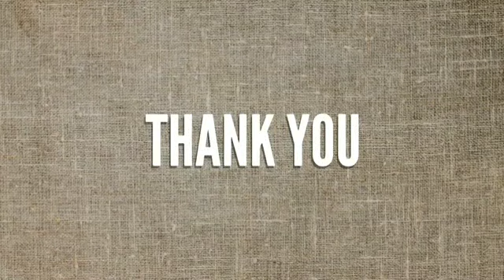Crime Novels Tamil Audio Novels Tamil Audio Books